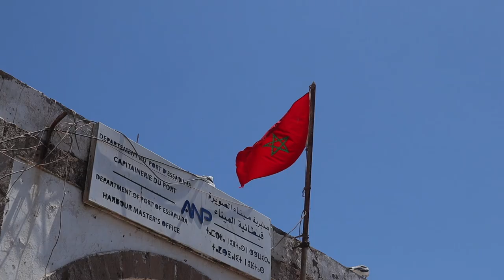FAVORITE PLACE IN MOROCCO | VLOG IN ESSAOUIRA | ideal for Digital Nomads | Morocco travel 2022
This week we're in Essaouira, this beautiful, authentic, coastal Moroccan fishing village. Essaouira is our favorite place in Morocco with it's beaches, moderate temperature and cool ocean breeze, ancient fortifications and ruins, medina, markets, cute shops, easy going lifestyle, and Moroccan food of course. After Marrakesh this is a much slower paced and tranquil environment. It's also becoming a more known Digital Nomad destination in Morocco, and we understand why. Join us as we explore what Essaouira has to offer!

00:00 We're in Essaouria!
00:31 Port, Fish Market & Essaouria Beach
04:15 Airbnb Tour & Moroccan Tea
07:03 Wifi Cafe, Restaurants, More Tea & Streets
09:26 What Essaouira looks like (Fortress, Medina Walls, Cats, Shops, Fishing Port)
12:32 Street Food
13:13 Sunset in Essaouira
14:03 Bloopers

👩‍❤️‍👨MORE ABOUT US:
We met at LaSalle Secondary School in Kingston Ontario and we’ve been together for almost 9 years now. Keith comes from a bilingual military family and Devon from a Kingston family of teachers. We made it through Queen’s University together where Keith studied Mechanical Engineering and Devon, Concurrent Education and Global Development. We're travelling full-time for the next year to make the most of everyday and explore the world while sharing what we’ve learned and capturing our experiences. Join us on our adventures! 🌎✈️📚